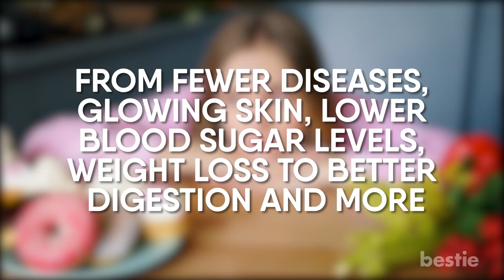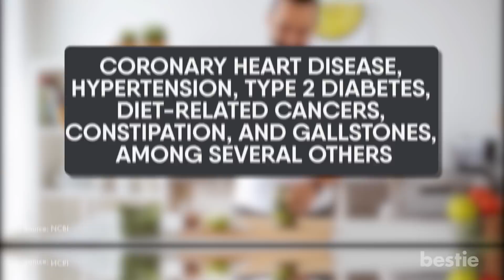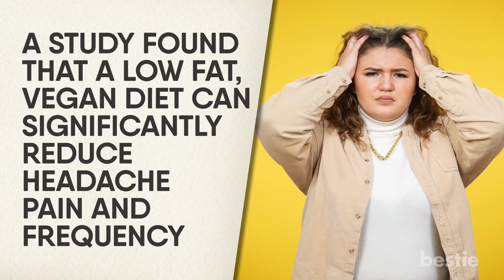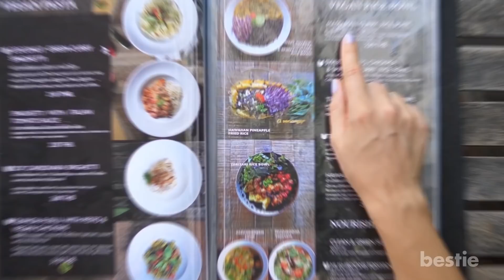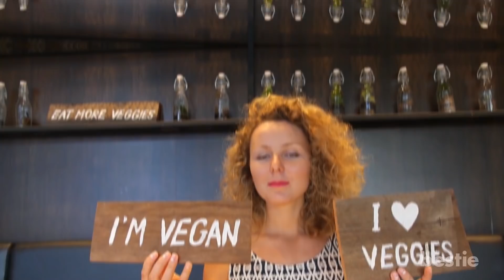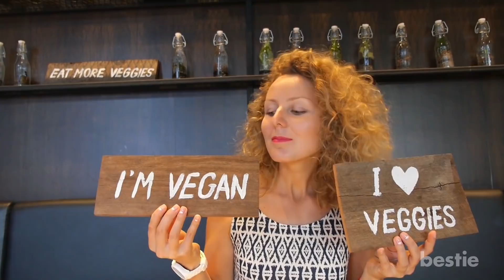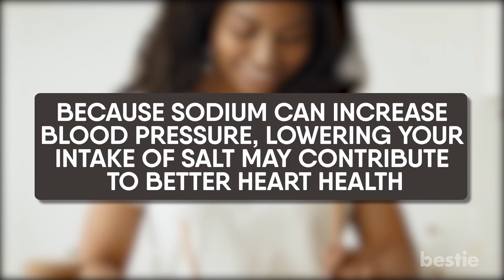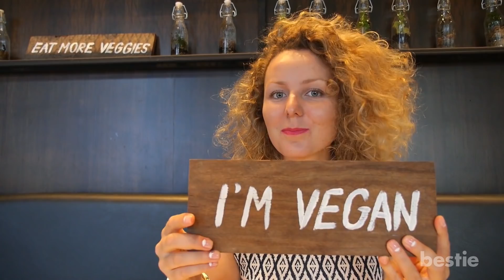12 Things That Will Happen To Your Body When You Go Vegan For A Month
From fewer diseases, glowing skin, lower blood sugar levels, weight loss to better digestion and more, watch till the end to learn about all of them.

Timestamps:
Intro - 0:00
1. More nutrients - 00:43
2. Fewer diseases - 01:29
3. Reduced migraines - 02:13
4. Glowing skin - 02:46
5. Reduced Food Costs - 03:22
6. Lower blood sugar levels - 03:57
7. Good For The Environment - 04:46
8. Weight Loss - 05:37
9. Healthier heart - 06:14
10. Lower Cancer Risk - 06:58
11. Higher Energy Levels - 07:32
12. Better Digestion - 08:00

Summary:
1. More Nutrients: Several studies have reported that vegan diets, when followed correctly, tend to contain more fibre, antioxidants, potassium, magnesium and vitamins A, C and E. They are also packed full of essential nutrients. But in the absence of meat, it is vitally important that you make sure you are eating enough protein. It helps your metabolism and keeps your muscles, skin and organs healthy. Vegan options include nuts, peanut butter, seeds, grains and legumes.

2. Fewer Diseases: Since there’s fewer saturated fats, vegan diets have been shown to reduce heart disease risk. What’s more, data shows that vegans and vegetarians suffer from fewer diseases caused by a modern Western diet. These include coronary heart disease, hypertension, type 2 diabetes, diet-related cancers, constipation, and gallstones, among several others.

3. Reduced Migraines: If you are a migraine sufferer, you know how these headaches can be incredibly disruptive to daily life. You may have identified specific triggers, such as cheese or chocolate. Wouldn’t it be great if you could stick to a way of eating to help reduce them? A study found that a low fat, vegan diet can significantly reduce headache pain and frequency.

4. Glowing Skin: It’s long been known that dairy is associated with skin conditions like acne, psoriasis and eczema. If you experience these conditions, you will see huge improvements in your skin when you quit dairy. Try the delicious range of plant milks, yogurts and cheeses. But it’s not just with existing skin where you’ll see improvements. When you put plants front and center, all those extra antioxidants will nourish your skin. And this will give you what many people call “the vegan glow”.